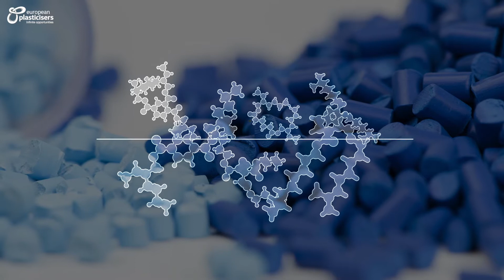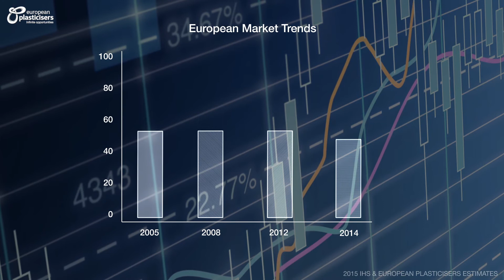What are plasticisers?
Citrates, benzoates, ortophthalates, cyclohexanoates, trimellitates, terephthalates, sebacates…sounds complicated? Watch the video to clear things up!